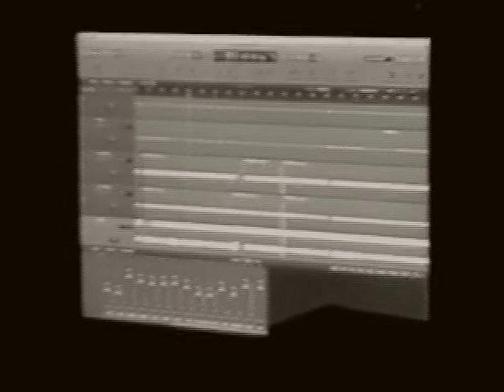Full Set Manndragora Studio rehearsal 2015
Rehearsal Set list:

Compromise of secretion

Eternal dream

Insane

Sinister Spirit

Life without soul

Sacrificial suicide (Deicide cover)